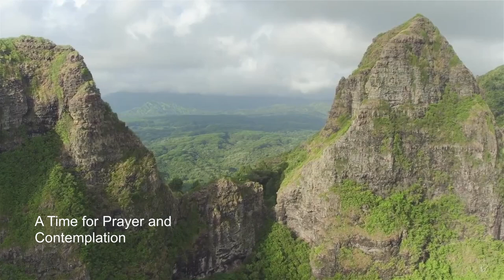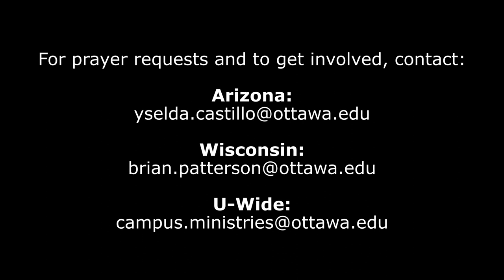living faith chapel series 1 25 24